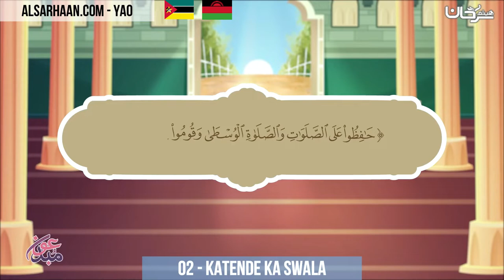🇲🇼 🇲🇿 02 katende ka swala